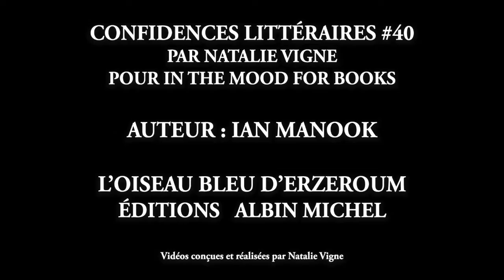CONFIDENCES LITTÉRAIRES #40 - IAN MANOOK - ÉPISODE 1 Partie 2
Les "Confidences Littéraires" vous proposent d’aller à la rencontre d’une autrice ou d’un auteur par semaine avec un épisode par jour. Le principe en est simple : un auteur par semaine, un épisode de 4 à 6 minutes par jour pendant 5 jours comme une mini série. Avec le souhait de me rapprocher au plus prés de leur univers et de le partager avec vous, chaque épisode abordera : leur actualité, les cinq ou six livres qui ont marqué leur chemin de lecteur ou d’écrivain, leurs coups de cœur littéraires du moment, les artistes musicaux, les films et/ou séries qui les accompagnent, un objet qui compte pour eux et son histoire.

À chaque sujet un épisode. Vous êtes prêts ? Alors entrons ensemble à pas feutrés dans l’univers intime de IAN MANOOK à l’occasion de la publication de son roman « L’oiseau bleu d’Erzeroum »publié aux éditions Albin Michel.